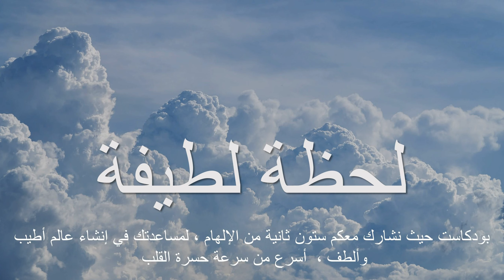200 Hansjorg Wyss